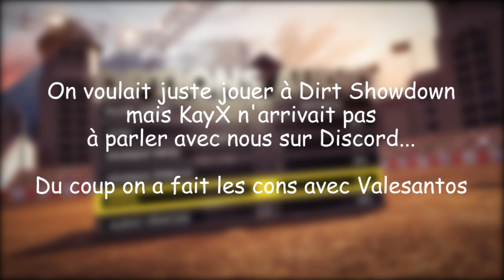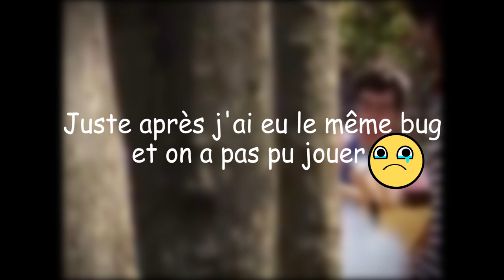Les Problèmes de KayX avec Discord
Voilà ce qui arrive quand on s'ennuie en attendant KayX avec Vakesantos...

Montage: Laolyth

Miniature: Laolyth.

Capture: Laolyth.